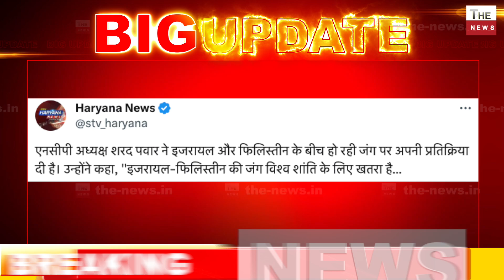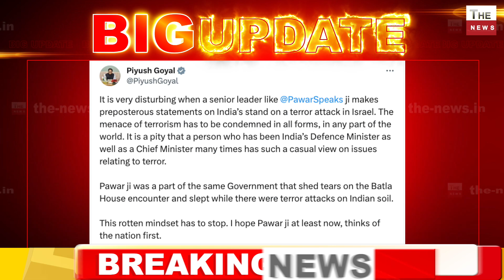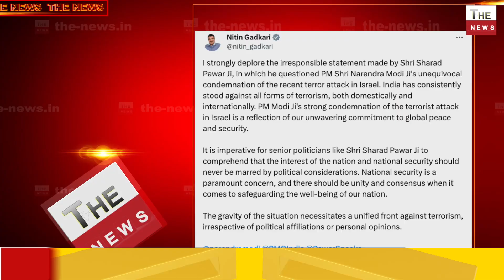हमास के समर्थन में शरद पवार Himanta Sarma ने बखिया उधेड़ दी Supriya Sule को हमास लड़ने गाजा भेजेंगे